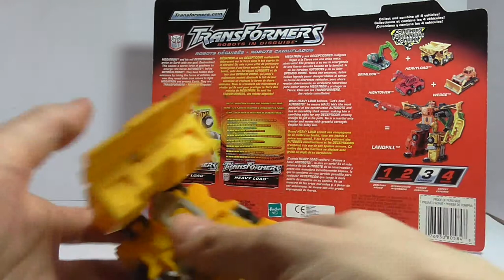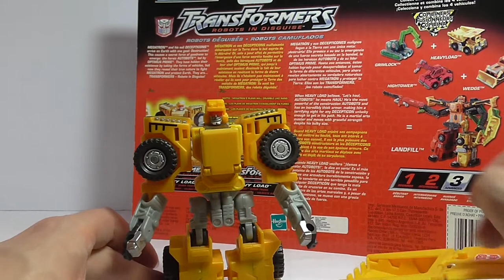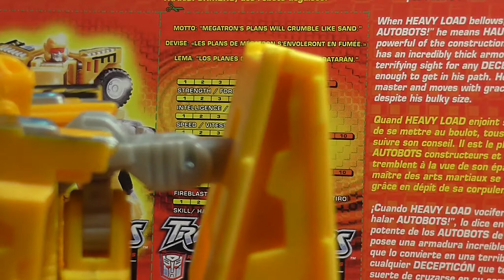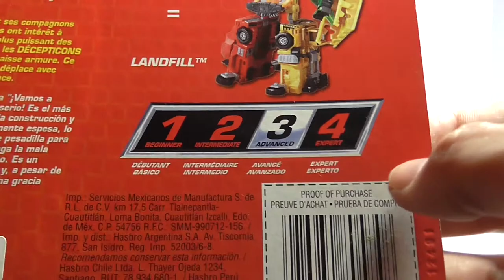Transformers - RID - Robots in Disguise - Heavyload - FULL HD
Transformers - RID - Robots in Disguise - Heavyload